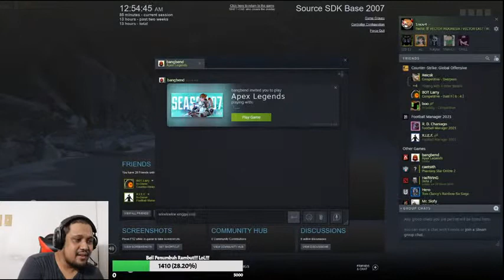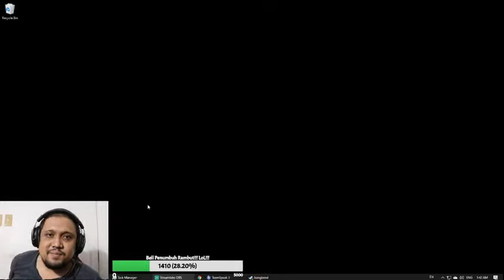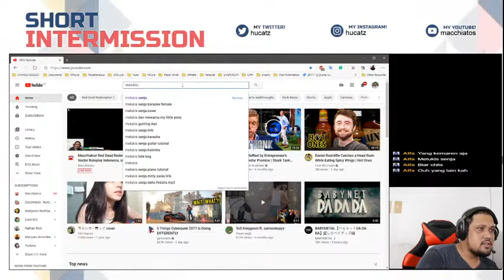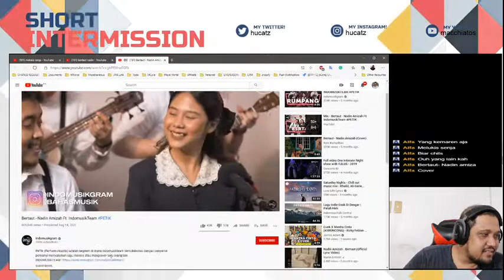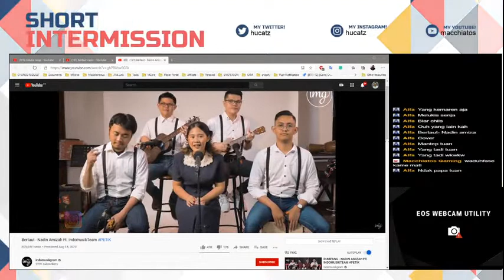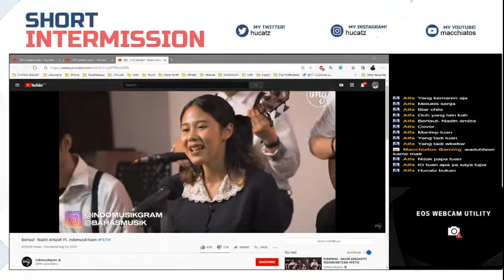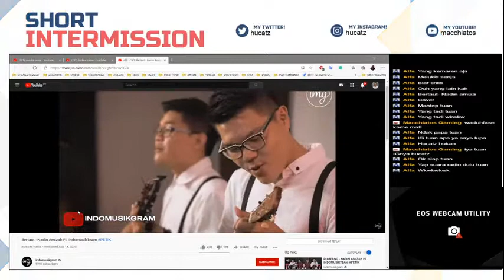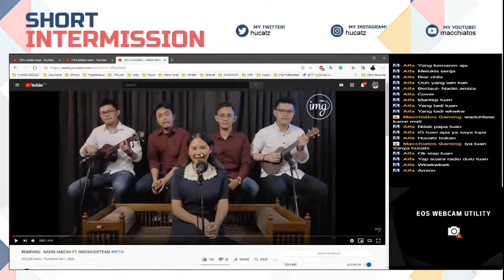Macchiatos! Red Dead Redemption 2 Vector Roleplay Indonesia, suku indian mencari nafkah!